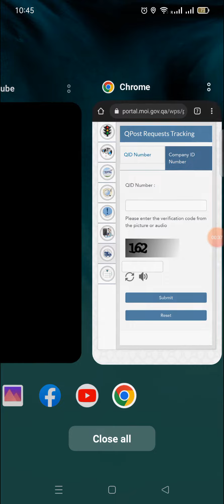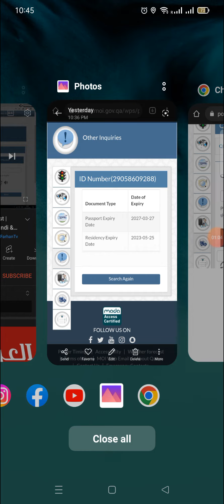How track Qatar IDI & Qpost | Hindi Urdu